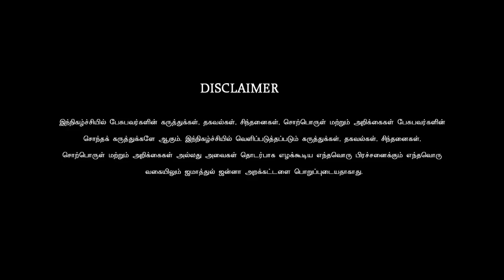இஸ்லாமிய வீர பெண்மணிகள்!ᴴᴰ┇Mahaboob Aafiya @ Mahalakshmi┇Way to Paradise Class┇W2P